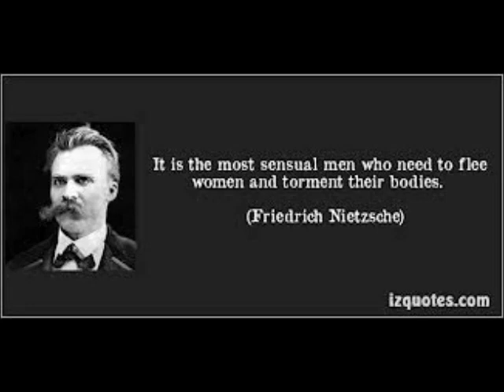Friedrich Nietzsche Part 3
Friedrich Wilhelm Nietzsche (October 15, 1844 -- August 25, 1900) was a German philosopher, poet, composer, cultural critic, and classical philologist. He wrote critical texts on religion, morality, contemporary culture, philosophy, and science, displaying a fondness for metaphor, irony, and aphorism.

Nietzsche's key ideas include the "death of God", the Übermensch, the eternal recurrence, the Apollonian and Dionysian dichotomy, perspectivism, and the will to power. Central to his philosophy is the idea of "life-affirmation", which involves questioning of all doctrines that drain life's expansive energies, however socially prevalent and radical those views might be. His influence remains substantial within philosophy, notably in existentialism, post-modernism, and post-structuralism, as well as outside it. His radical questioning of the value and objectivity of truth has been the focus of extensive commentary, especially in the continental tradition.

Nietzsche began his career as a classical philologist before turning to philosophy. In 1869, at the age of twenty-four he was appointed to the Chair of Classical Philology at the University of Basel (the youngest individual to have held this position), but resigned in the summer of 1879 due to health problems that plagued him most of his life. In 1889, at the age of forty-four, he suffered a collapse and a complete loss of his mental faculties. The breakdown had been ascribed to atypical general paralysis attributed to tertiary syphilis, but this diagnosis has since come into question. He lived his remaining years in the care of his mother until her death in 1897, then under the care of his sister until his death in 1900.

His sister Elisabeth Förster-Nietzsche acted as curator and editor of Nietzsche's manuscripts during his illness. She was married to a prominent German nationalist and antisemite, Bernhard Förster, and she reworked some of Nietzsche's unpublished writings to fit her husband's ideology, often in ways contrary to Nietzsche's opinions, which were strongly and explicitly opposed to antisemitism and nationalism (see Nietzsche's criticism of anti-Semitism and nationalism). Through Förster-Nietzsche's editions, Nietzsche's name became associated with German militarism and Nazism, but twentieth century scholars have worked hard to counteract the abuse of Nietzsche's philosophy by this ideology and rediscover the original writings of Nietzsche, unedited by his sister.